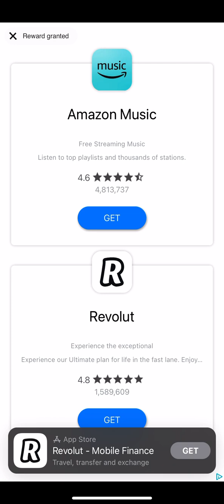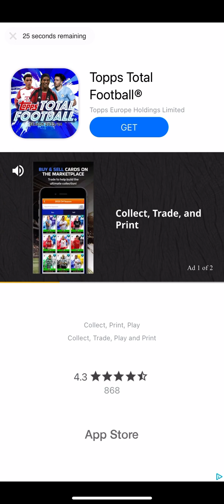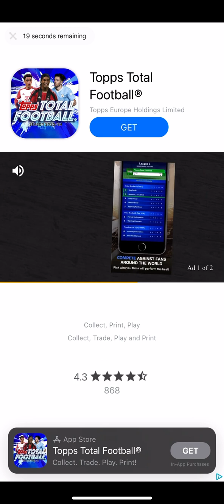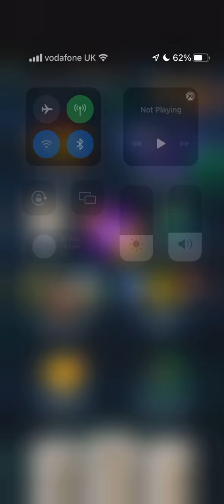Watching Ads to claim FREE REWARDS On MADFUT 24 07/10/23